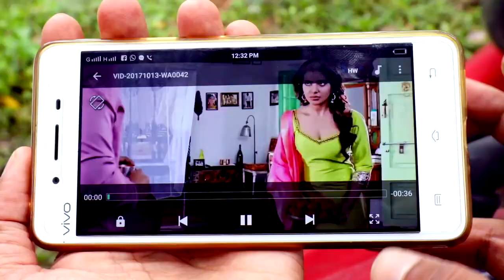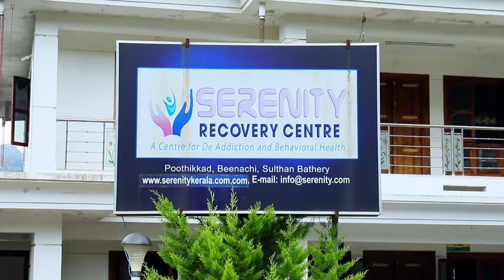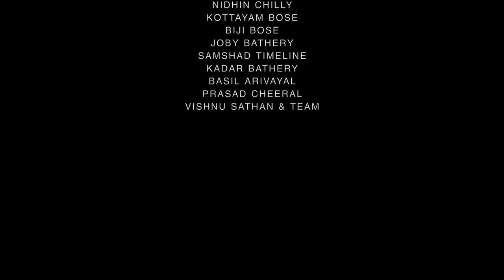Save My Life AKPA Wayanad malayalam Winning Short Film 2017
Social Commitment